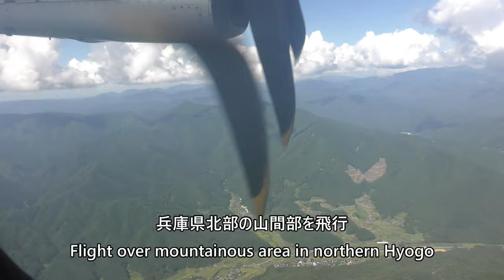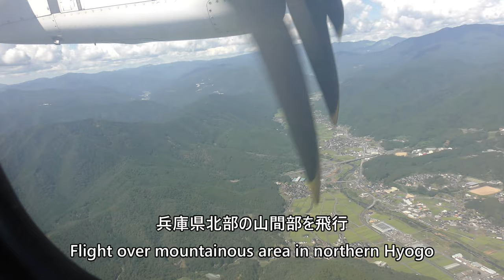【但馬空港着陸】日本航空2321便、大阪伊丹空港→但馬空港 Final approach to Tajima Airport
Japan Air Commuter Flight 2321 landing at Tajima Airport on August 12, 2023, taken from Osaka International Airport (Itami) to Tajima Airport by ATR42-600 (JA04JC).

2023年8月12日、日本エアコミュータ2321便、大阪国際空港（伊丹）→但馬空港ATR42-600(JA04JC)より撮影した但馬空港着陸の映像です。

Everyday Update!